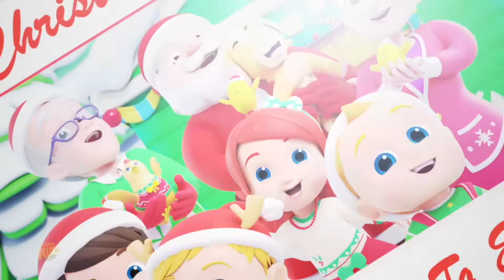Jingle Bells Song in Hindi, जिंगल बेल्स, Hindi Rhymes for Children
Tired of running behind your little one all day? Play this wonderful animated video of animated kids songs in Hindi, watch them enjoy the bright colours and catchy tunes.